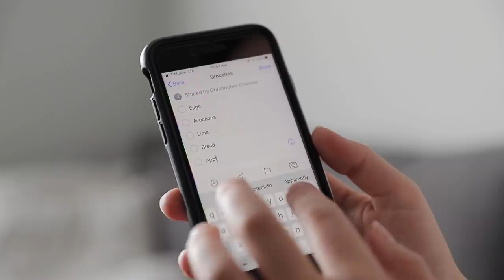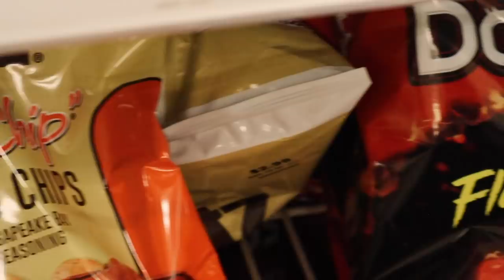10 Things I Wish I DIDN’T Buy | Minimalism REGRETS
Today I’m sharing some of my biggest minimalism regrets and things that I wish I didn’t buy! These are all items that I bought thinking that I’d love and use them, but had to learn the hard way that they simply don’t add value to my life. Life happens, we all make mistakes, but hopefully you can learn from some of mine, so you don’t need to make them yourself! 🙌

» This video was inspired by the lovely Vera from Simple Happy Zen! After you watch this video, be sure to check hers on the topic